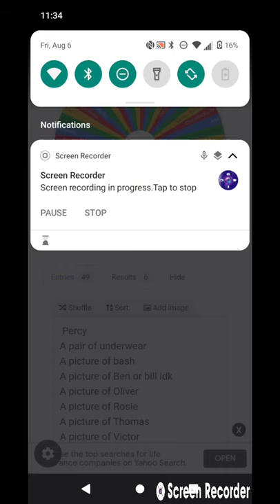Contestant results for the TrackMaster Thomas and Friends game show episode 4